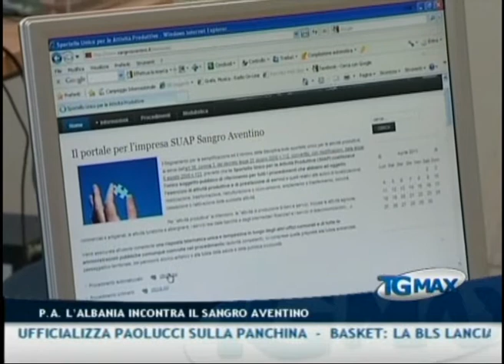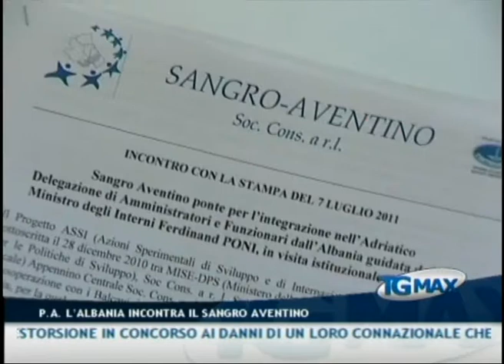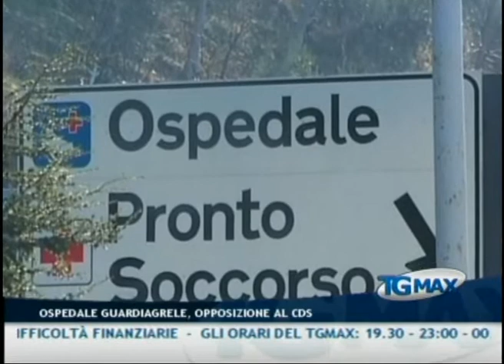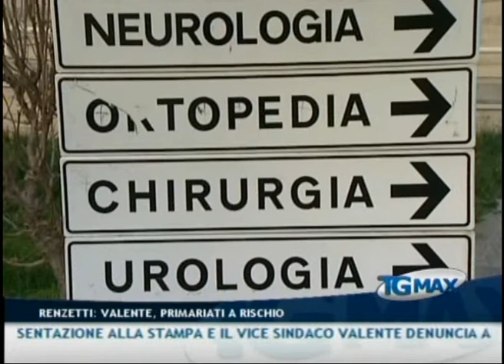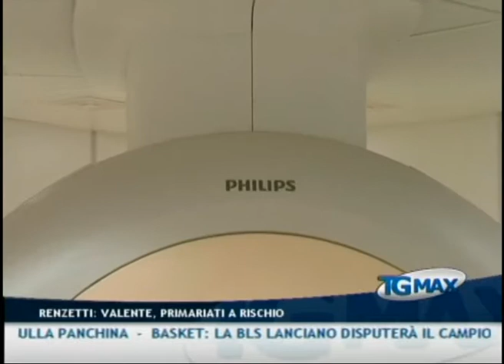Lanciano, TGMAX dell'8 luglio 2011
Lanciano, TGMAX dell'8 luglio 2011. Conduce Paola D'Alonzo.
- Francavilla al mare: colpo alla filiale della Banca Toscana, nel conflitto a fuoco con i CC è morto il rapinatore
- Alba Adriatica: arrestati 6 cinesi con l'accusa di estorsione in concorso ai danni di un loro connazionale chef
- Pubblica amministrazione: le buone prassi del Sangro Aventino saranno esportate nei Balcani. Una delegazione istituzionale dell'Abania è in visita al Patto territoriale e ai comuni di Atessa, Casoli e Rocca San Giovanni
- Droga: coltivava cannabis indica in casa, arrestato 42enne di Casoli
- Francavilla al mare: aveva costruito una serra per la coltivazione della cannabis sul balcone di casa, arrestato 39enne
- Sanità: il gruppo consiliare di opposizione "Guardiagrele il bene in Comune" ricorre al Consiglio di Stato, 'Il decreto legge della manovra del 30 giugno è illegittimo'
- Lanciano: strascichi polemici dopo l'inaugurazione della risonanza magnetica all'ospedale Renzetti. L'amministrazione comunale contesta le modalità di presentazione alla stampa e il vice sindaco Valente denuncia ancora una volta il rischio depotenziamento del presidio
- Chieti: presentato il nuovo Cda del teatro Marrucino, nominato presidente il prof. Paolo Roccioletti
- Atessiadi: successo confermato per la kermesse sportiva con il week-end che vedrà le ultime gare in tabellone. Domenica sarà recuperata anche la suggestiva parata con gli atleti rinviata a causa della pioggia
- Calcio: visite mediche lunedì per Il Pescara con la presentazione della squadra in programma il 12 luglio al teatro D'Annunzio. Il Chieti ufficializza Paolucci sulla panchina
- Basket: la BLS Lanciano disputerà il campionato di C Dilettanti nella prossima stagione grazie alla defezione di diverse società in difficoltà finanziarie.